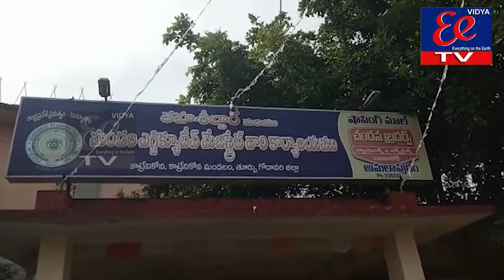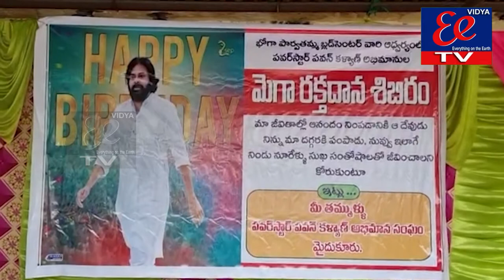EE NEWS BULLETIN\\03-09-21